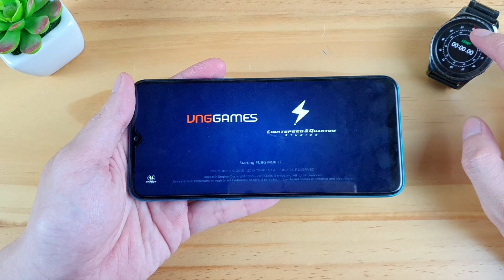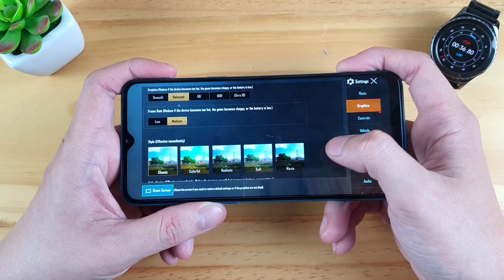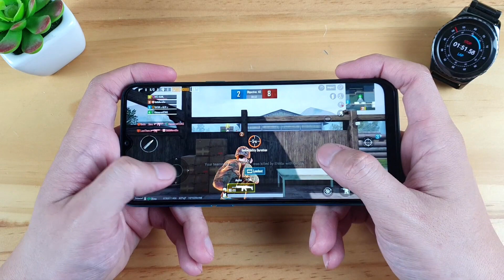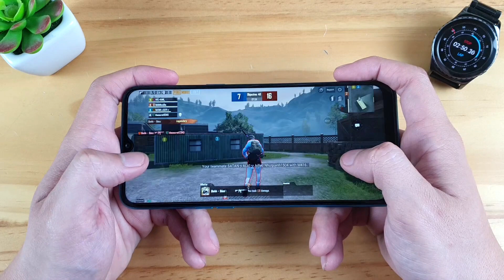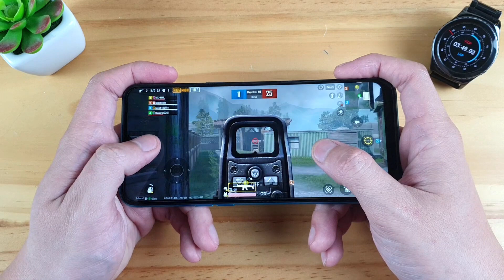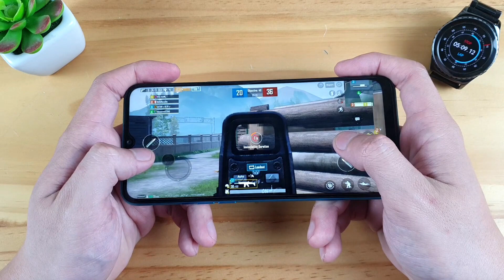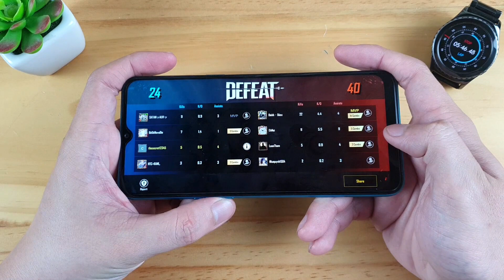Realme 5i test game PUBG Mobile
Video test game Pubg mobile on Realme 5i
Display: IPS LCD, 6.52 ", HD +
OS: Android 9.0 (Pie)
Main camera: 12 MP & 8 MP, 2 MP, 2 MP
Selfie camera: 8 MP
CPU: Snapdragon 665 AIE 8 cores
RAM: 4 GB
Internal memory: 64 GB
Memory card: MicroSD, support up to 256 GB
SIM Card: 2 Nano SIM, Support 4G
Battery capacity: 5000 mAh